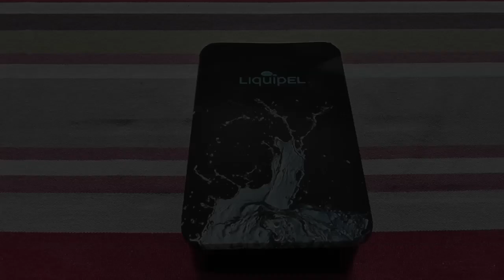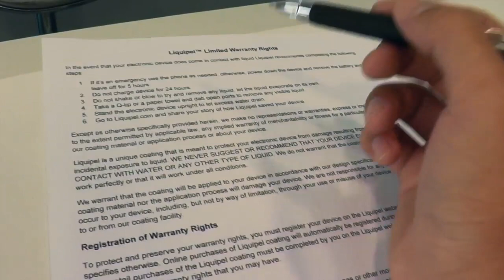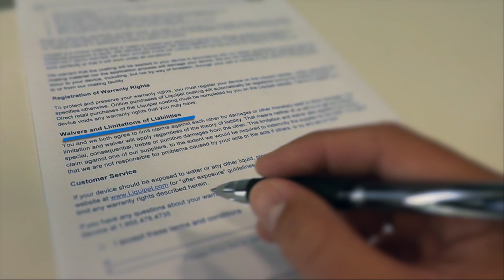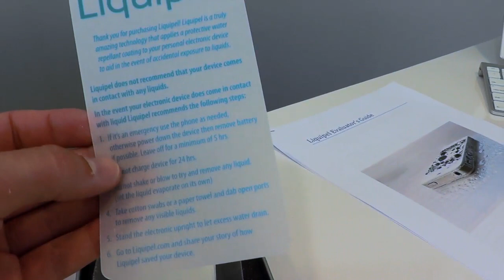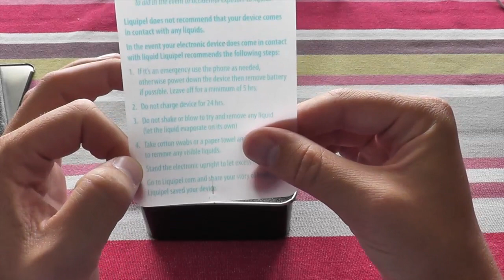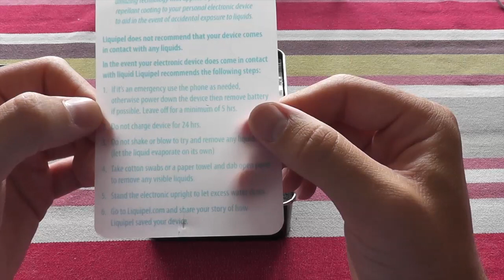Liquipel, le test.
L'iPhone resistant à l'eau ! La technologie Liquipel testée par un français.

"English subtitles are available in this video."

- Mon voyage dans les locaux à Santa Ana, en Californie.
- Le test du mouchoir.
- Le test de la goute d'eau sur l'iPhone.
- l'iPhone complètement immergé dans l'eau.